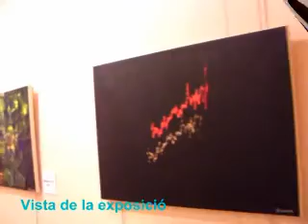Expo "Momentos" de Joaquín Casabayó en C.N.Salou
Exposición de foto de arte "Momentos" de Joaquín Casabayó en la Sala de Exposiciones del Club Náutico Salou, y performance de danza "Agua" a cargo de la Coreógrafa Viviana Sánchez y la bailarina Dora Cano. El artista nos muestra una serie de fotografias que partiendo de la realidad nos llevan a la abstracción pictórica, a base de jugar con los reflejos de la luz sobre el agua, logrando que manchas y colores tengan identidad propia sin el apoyo formal de la realidad reconocible.